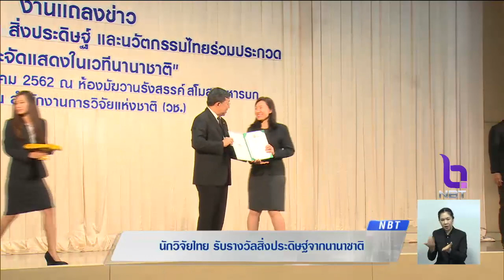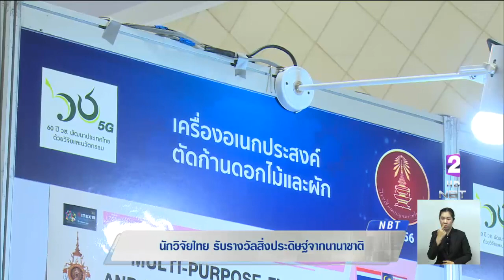ทีมนักวิจัยไทย รับรางวัลสิ่งประดิษฐ์และนวัตกรรม จากเวทีระดับนานาชาติ